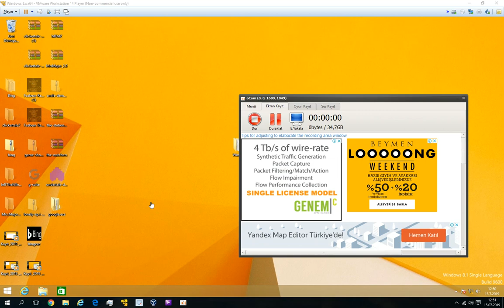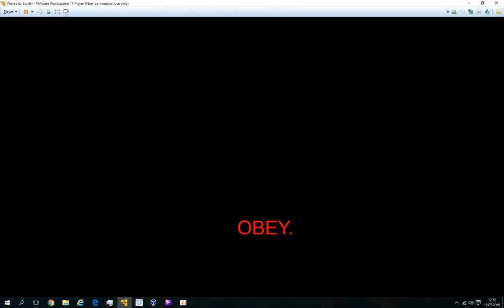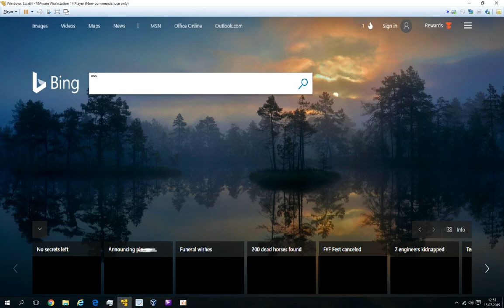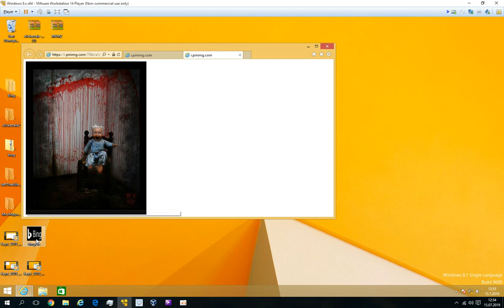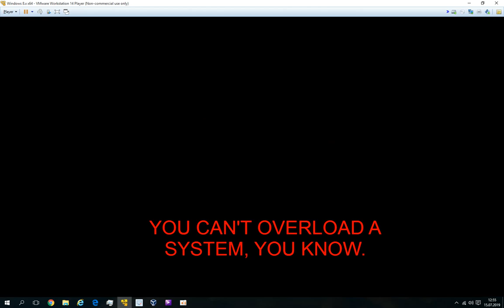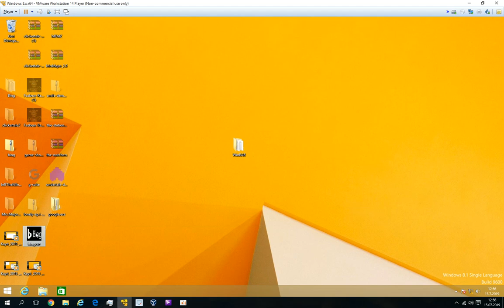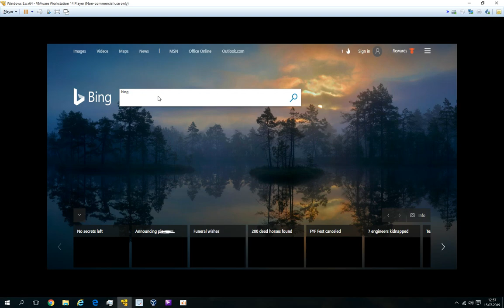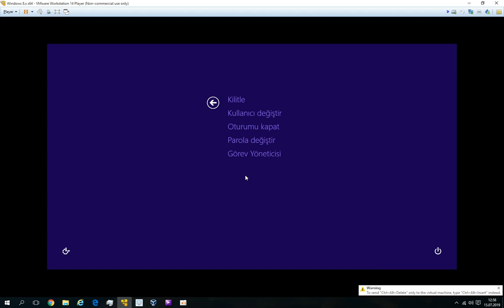maceralar 98 bing.exe oynamak